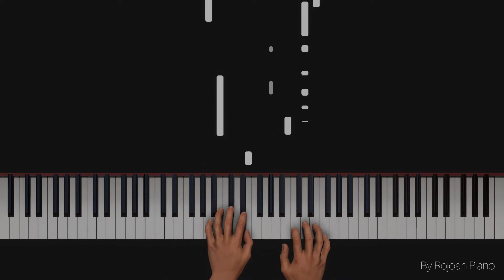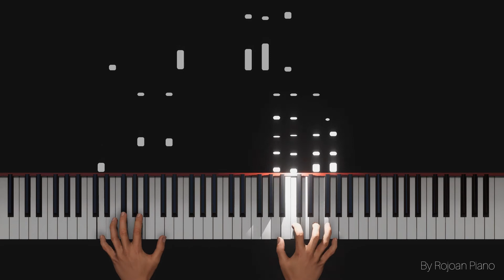Becks G, KAROL G - MAMIII | Piano Cover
Becks G, KAROL G - MAMIII | Piano Cover by Rojoan Piano
Becks G, KAROL G - MAMIII on piano but…
 - Piano Cover
Becks G, KAROL G - MAMIII Easy Piano Tutorial